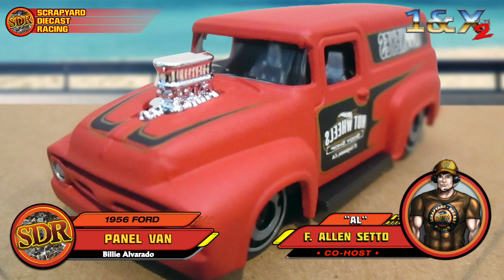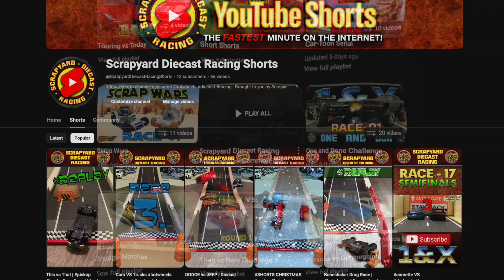Ford vs Plymouth Race 06 | One and Done 2 • 50s Cruise | Hot Wheels Diecast Racing Tournament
It's all about girl power in this thrilling episode of Race 06 here at Scrapyard Diecast Racing! Join us for LADIES NIGHT as these fierce ladies race a 1957 plymouth Fury and a 1956 ford Panel Van in a heart-pounding competition. Who will cross the finish line first in the One and Dun 2 - 50’s Cruise?